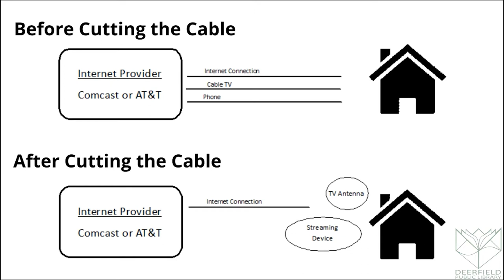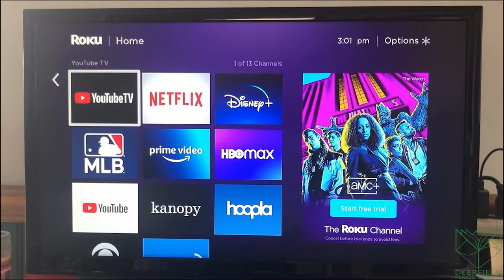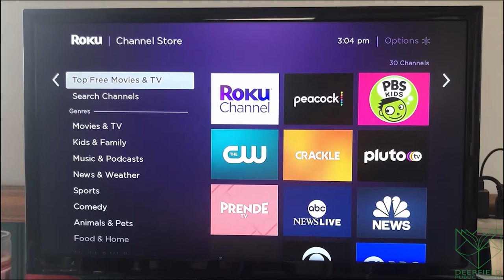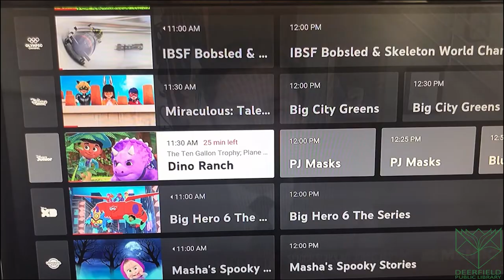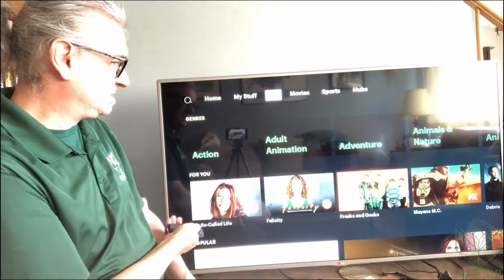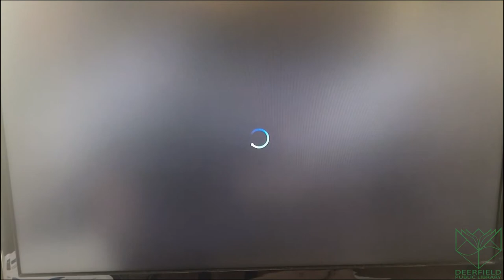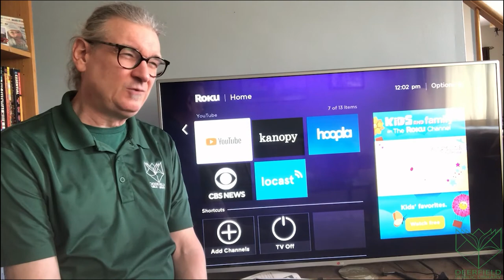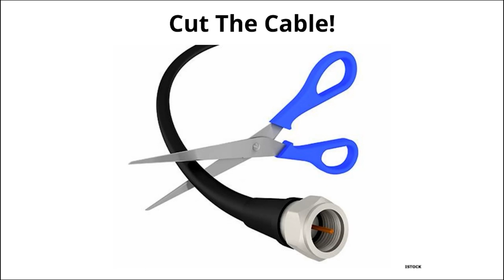Cut the Cable 2022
Learn how to "cut the cable" and save money! We'll discuss different cable-cutting options, streaming services, and devices, and also the pros and cons of the more popular services. Originally presented Monday, January 31, 2022 on Zoom from the Deerfield Public Library.